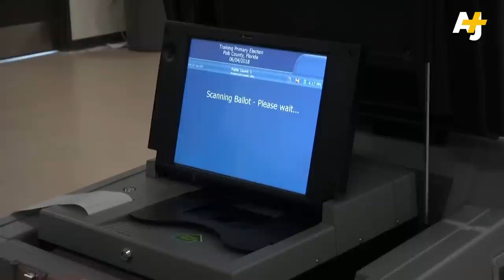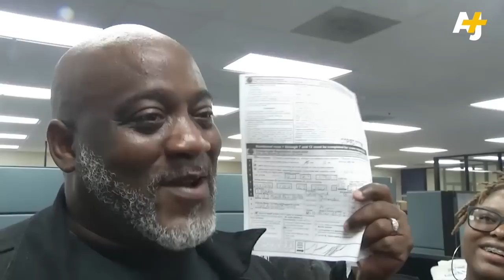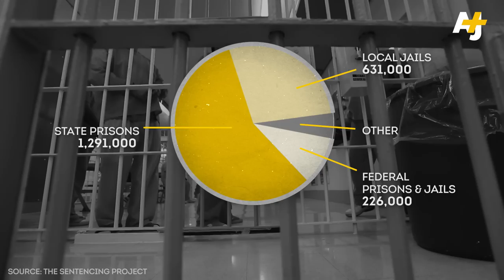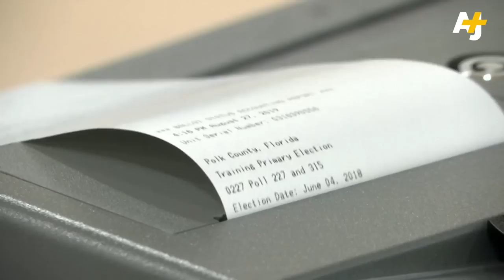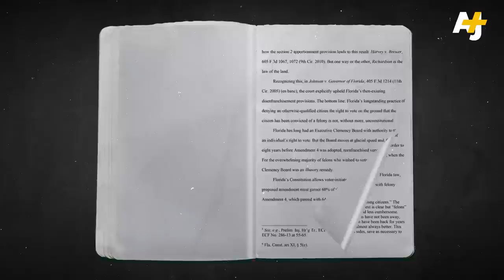A New, Massive Voting Bloc Could Swing the Elections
Formerly incarcerated people could reshape the electorate, but only if they can secure their voting rights. Their fight in the perennial swing state of Florida is poised to dictate what happens to the nation that imprisons more people than any other country globally. And a recent appeals court decision may have played the biggest role for what happens in the Sunshine State on Election Day.